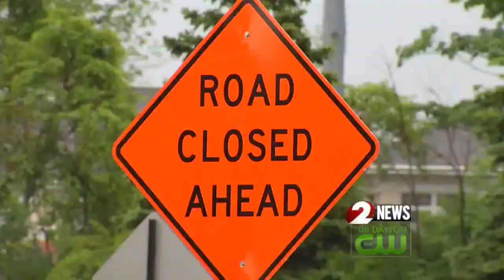Rushing waters flood Washington Township